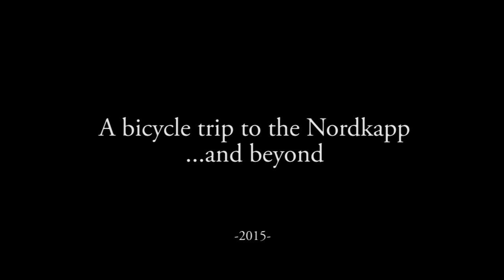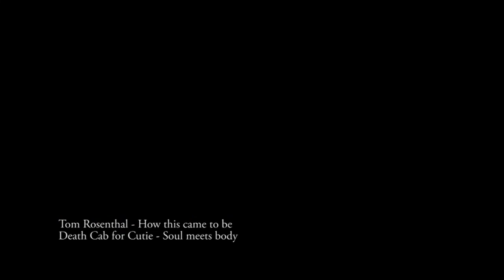Fixed gear bike trip to the northern tip of Europe: Nordkapp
I had a great journey on my fixed gear bike to the Norkdapp. These are some shots I've made from time to time, they are not neccessarily in a cronological order, it's just a showcase of what kind of landscape I did saw through this wonderful month.